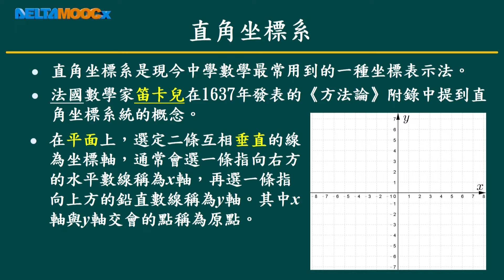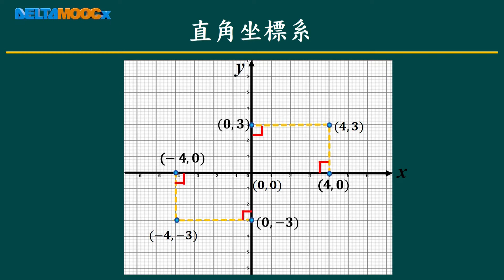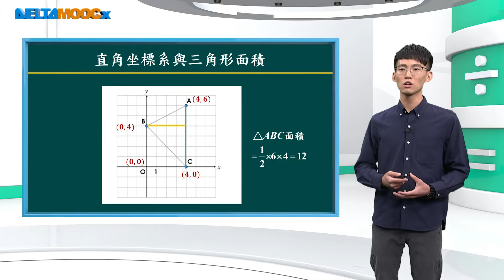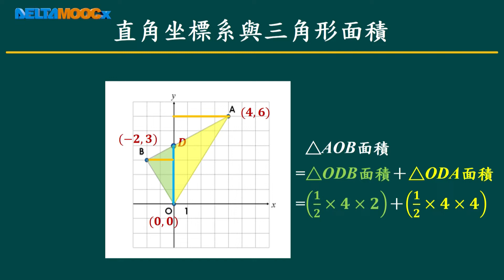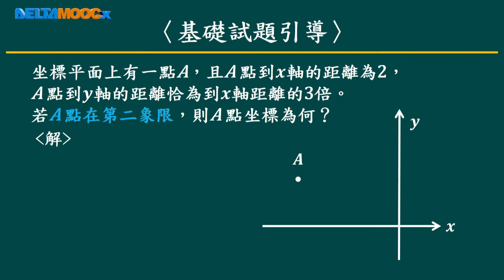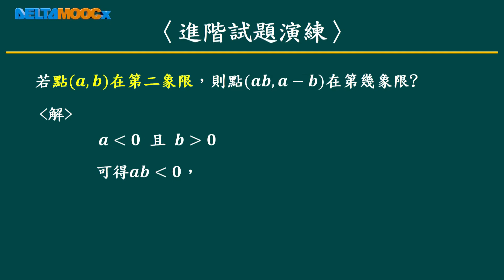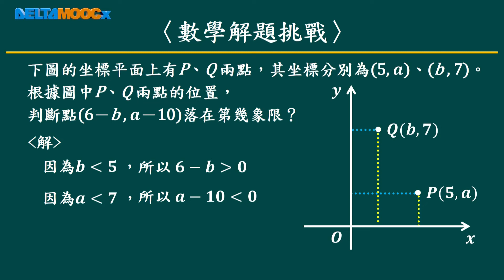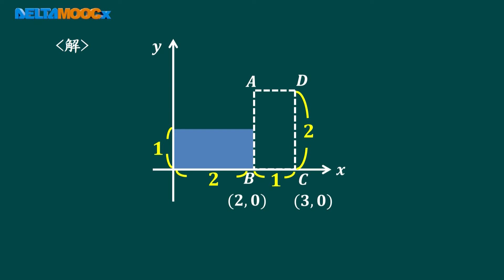國中數學素養課程_幾何(一)_3. 直角坐標系_韓敏峻